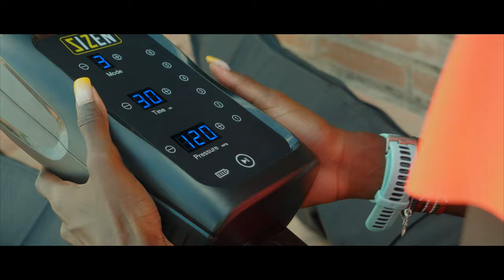SIZEN x Fátima Diame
Ya podéis ver nuestro último trabajo para SIZEN con la colaboración de Fátima Diame, un spot rodado en el estadio de atletismo del río Turia en Valencia. SIZEN, la marca española líder en presoterapia deportiva presenta a su nueva embajadora de marca. Descubre cómo Fátima Diame recupera después de sus entrenamientos gracias a la SIZEN 6+.

Fátima es una atleta internacional de salto de longitud y tuvo la oportunidad de participar en los pasados Juegos Olímpicos Tokyo 2020.

Subid el volumen, estamos seguros de que nos os querréis perder el más mínimo detalle.

Producido por Cazorla Films.